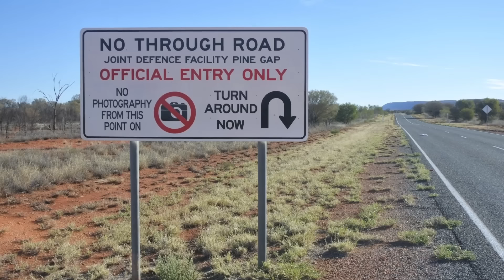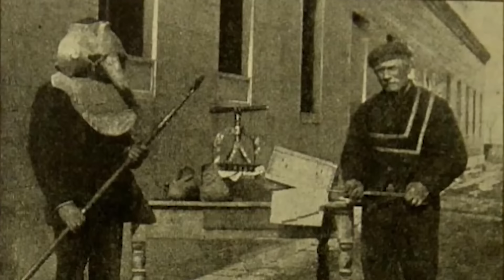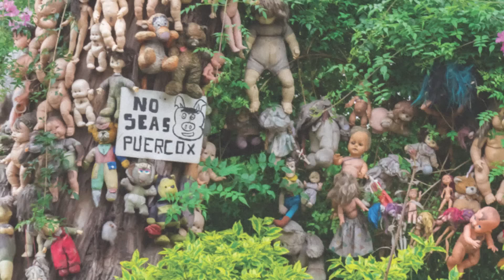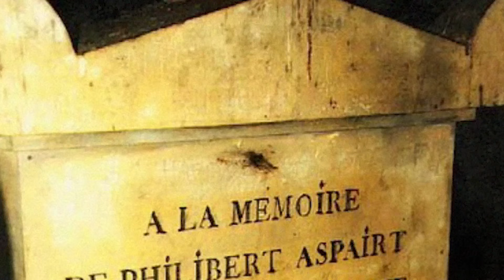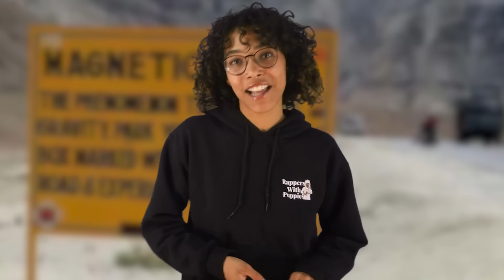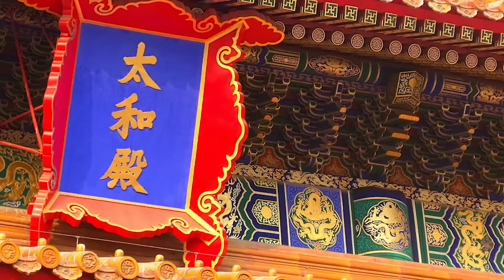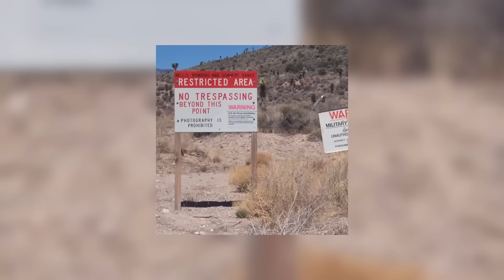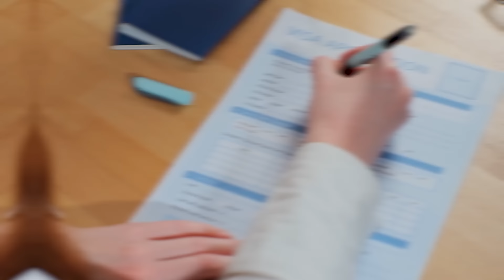Hidden Secrets: The Most Mysterious Locations You Need to Discover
Unlock the mystery of the world with The Most Mysterious Locations You Need to Discover! In this captivating journey, we explore enigmatic places that defy explanation, from ancient ruins shrouded in legend to remote islands hiding bizarre phenomena. Discover the hidden gems that tourists often overlook and delve into the fascinating histories and intriguing myths surrounding these mysterious destinations. Join us as we reveal breathtaking visuals and spine-tingling tales that will ignite your wanderlust and leave you yearning for adventure. Don't miss your chance to uncover the secrets of our planet's most astonishing locales!

Editor:
Ashley P.